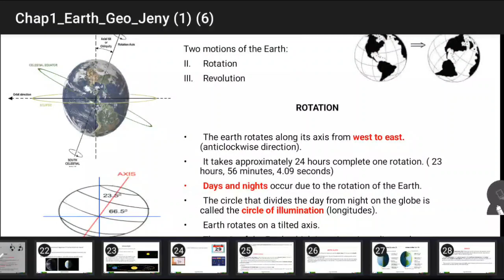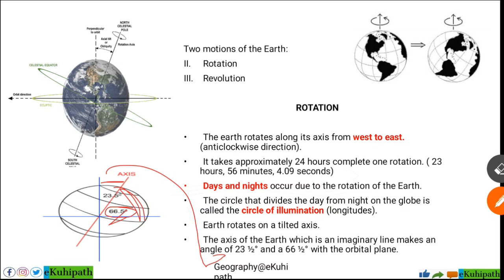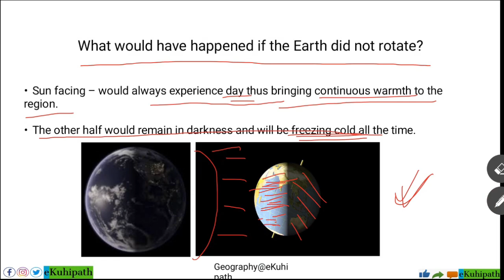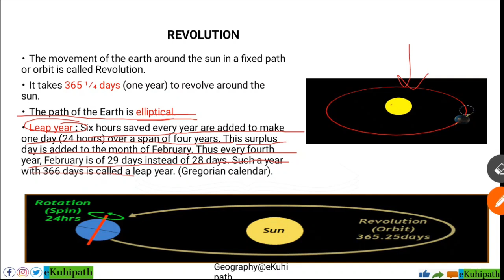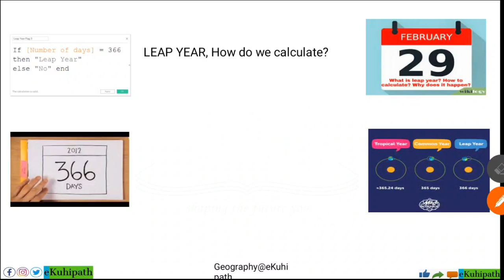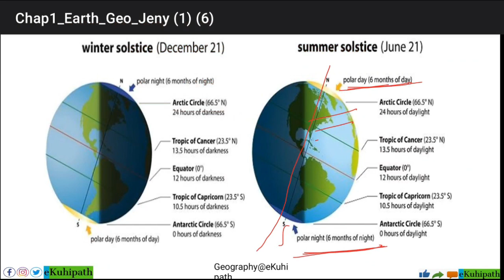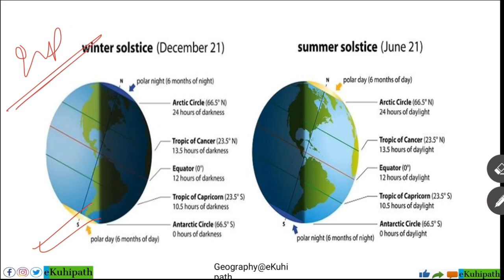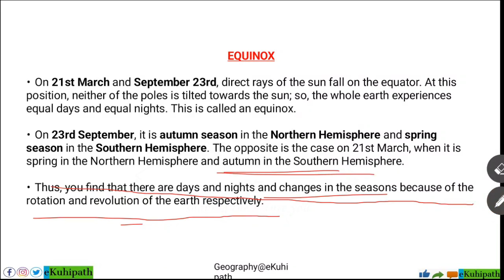Know about Earth | Physical Geography | Important for all Competitive Exams | Part 2 | APSC Mains